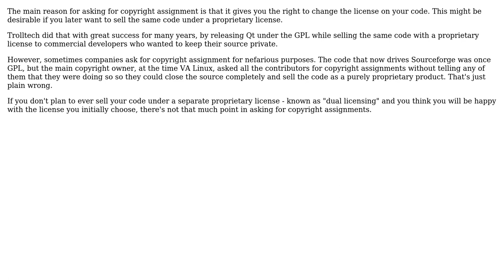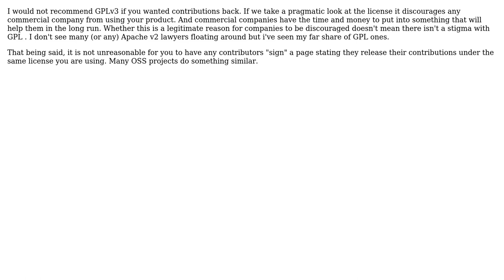Software Engineering: Copyright assignment on open source projects (2 Solutions!!)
Software Engineering: Copyright assignment on open source projects

With thanks & praise to God, and with thanks to the many people who have made this project possible! | Content (except music & images) licensed under CC BY-SA | Music | Images & others | With thanks to user Mike Crawford user Eric user Andrew T Finnell and the Stack Exchange Network Trademarks are property of their respective owners. You are responsible for your own actions.